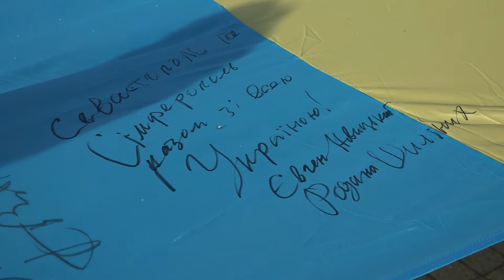"Україна понад усе": рівняни залишили побажання на прапорі Єдності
Мандрівка майже 30-метрового національного Прапора України, розпочалась у Полтаві. 16 серпня, його привезли до Рівного з міста Хмельницький.